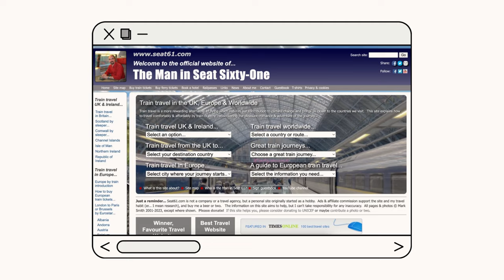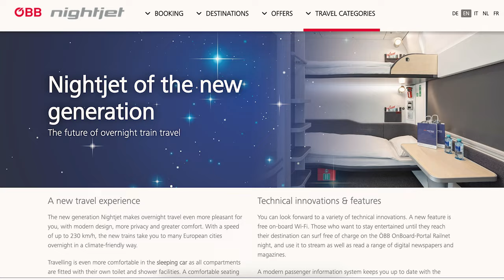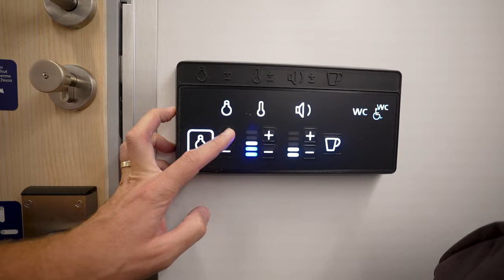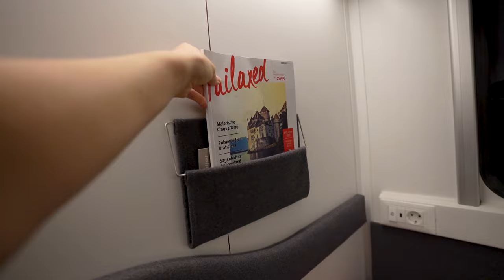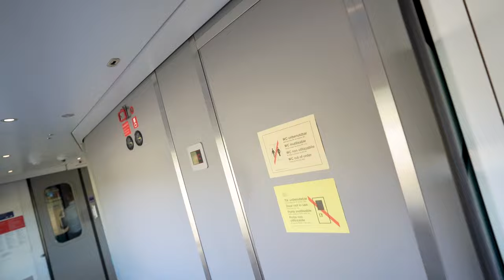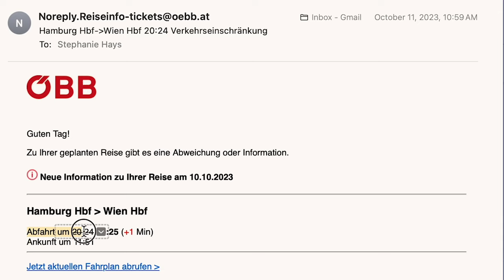Overnight train from Hamburg to Vienna (in the new ÖBB Nightjet comfort couchette)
We travel from Hamburg to Vienna aboard the Nightjet, Austrian Railways (ÖBB) comfortable sleeper trains, and get to try out the new design for their comfort couchettes. We love nothing more than an overnight sleeper train and while expensive, we were thrilled with the new train cabins and service on this ÖBB train from Hamburg, Germany to Vienna, Austria.

🎟 *Our favorite way to book tours, museums, and experiences worldwide:*